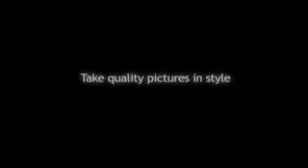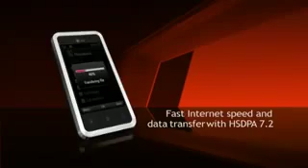ML 87506301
Video Migrado